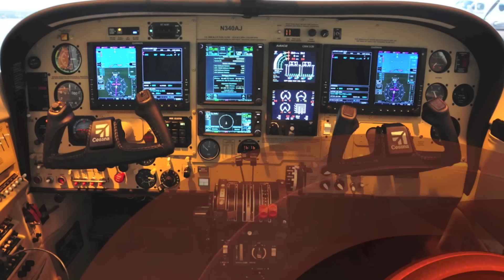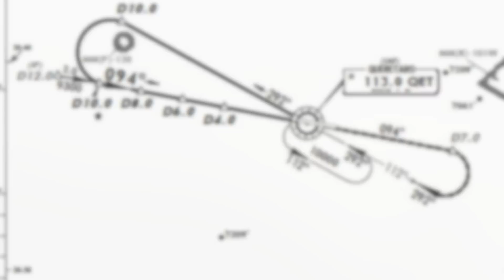Cessna 340 IFR Flight - MMQT-MMVA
I was stuck on a trip to Southern Mexico on X-Mas Eve.  This is a video of the flight back home from Villahermosa to Queretaro, Mexico.